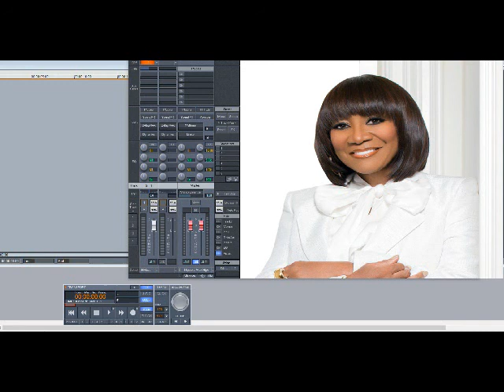Patti LaBelle – New Attitude (Slowed Down)